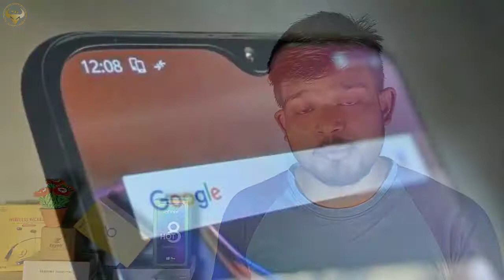LAVA Z93 PLUS MADE IN INDIA SMARTPHONE | Best Made In India Smartphones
Lava Z93 Plus With Triple Rear Camera, 6.53-inch HD+ Display, 4000mAh Long Lasting Battery Made in India Smartphone

Video Highlights
00:00 intro
01:39 Lava Z93 Plus Design & Build quality
02:22 Lava z93 plus display
02:37 Storage Variants
03:12 Fingure print scaner
03:53 Lava z93 plus battery
04:20 Lava z93 plus camera
05:03 Lava z93 plus prosssor
05:53 honest opinion

My Gears
🔴 Boya M1 mic (58% of )👇

🔴 Digitek ring light rs 600👇

🔴 Tripod Rs 500 👇

🔴 cheap and best lowest price mic for youtube videos 👇

🔴 Digitek Ring Light Best For Youtube Videos